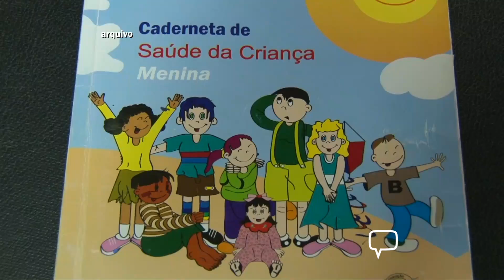Plan Notícias - 3ª edição (20/10/2021)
Instituto Mineiro de Gestão das Águas (IGAM), abre prazo de licitação para que empresas interessadas possam participar da elaboração do Plano Mineiro de Segurança Hídrica. Saiba mais em nosso vídeo!